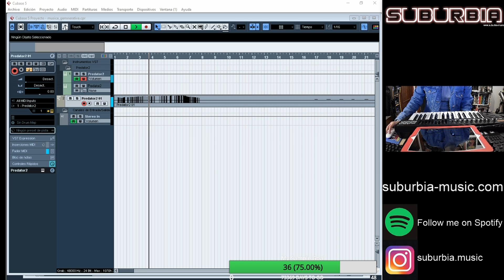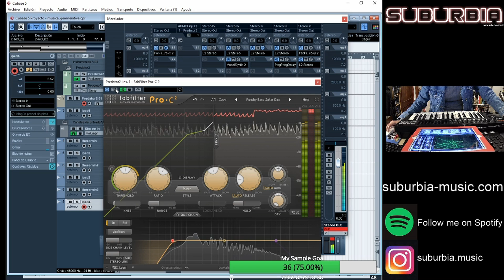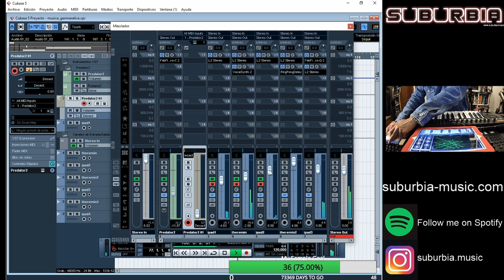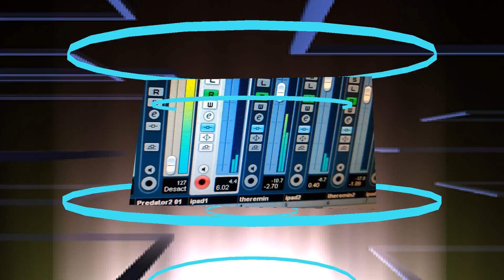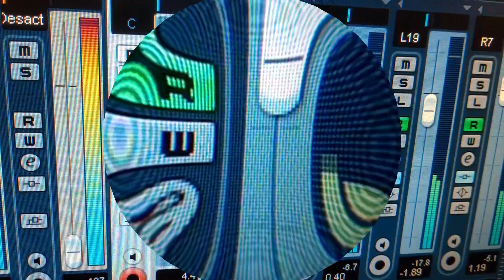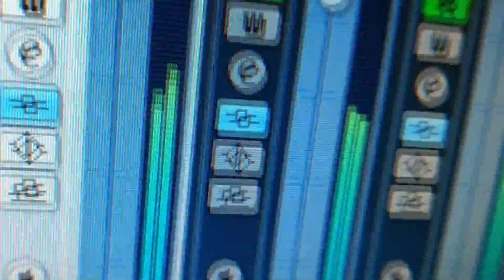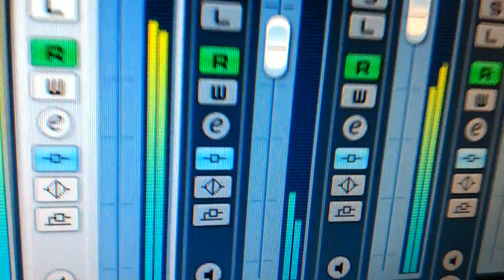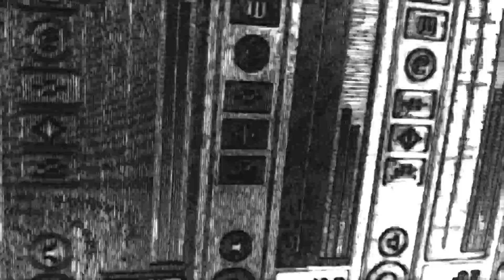🔊🎹Cómo se hizo el tema Three-Body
Resumen del "cómo se hizo" el tema de música electrónica Three-Body. Este tema fue creado totalmente en directo en dos horas durante un streaming en mi canal de twitch

Instrumentos usados:
- Moog Theremini
- Rob Papen Predator 2
- Virtual ANS 3
- Shoom
- Moog Animoog
- SpaceCraft
- iPad 3 (new iPad)